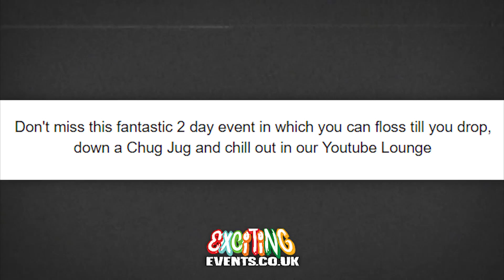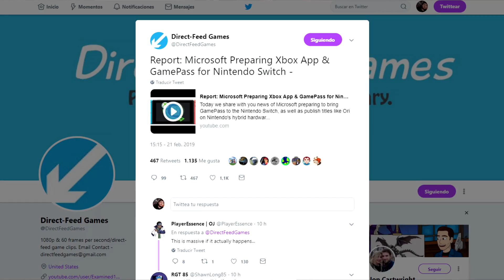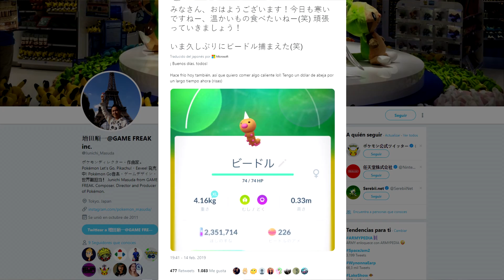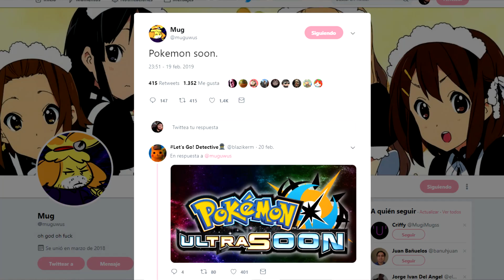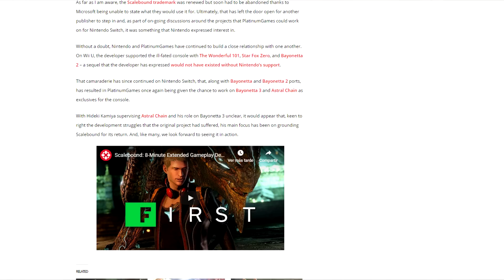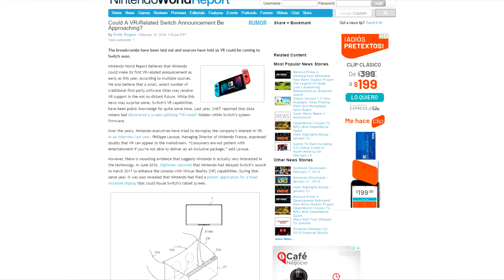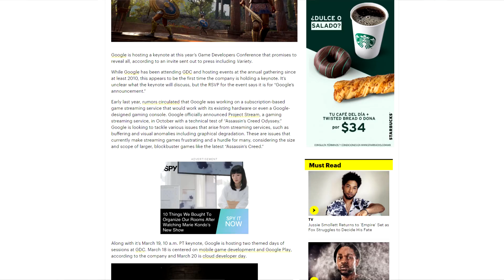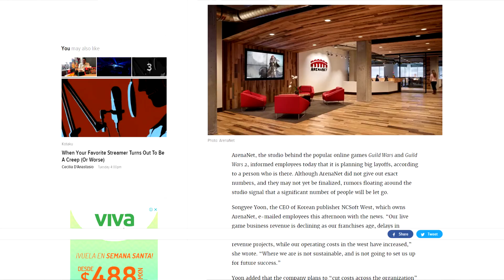Bowser Presidente de Nintendo, Adiós Reggie, Game Pass y Scalebound en Switch y NVIDIA GTX 1660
¡Reggie Fils-Aimé se retira como presidente de Nintendo de America, Fortnite en Vivo, Ori, Xbox Game Pass y xCloud en Nintendo Switch, Pokémon King y Queen, Scalebound en Switch, nuevos modos en Tetris 99, Apex Legends Survival, se filtra NVIDIA GTX 1660 ti, Loot Boxes en Call Of Duty Black Ops 4 y más!